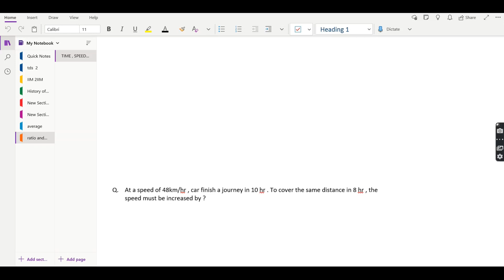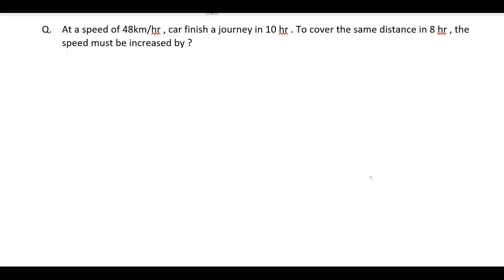FREE Time Speed & Distance -1 For CAT2022 | crack 99.99% in cat | most elite solutions for cat Snap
CAT 2022 Exam preparation will be discussed in this CAT Exam online lecture by 11M 2 IIM  Brings you yet another interesting session on the Quantitative Ability to prepare you for CAT 2022. In this session, will be discussing Arithmetic. It is an important topic for CAT preparations. Watch this video to clear your concepts and to know some of the best practices to follow to crack CAT.

Feel free to spread the word – share the videos with your friends and classmates.